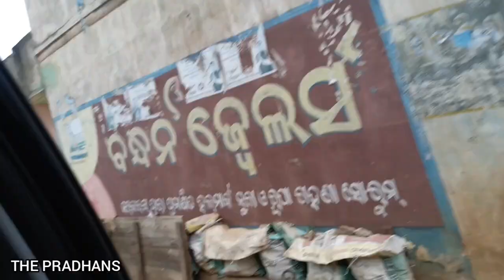vlog 493 ଛାଡ଼ଖାଇ ସ୍ପେସିଆଲ !! village vlog !!THE PRADHANS